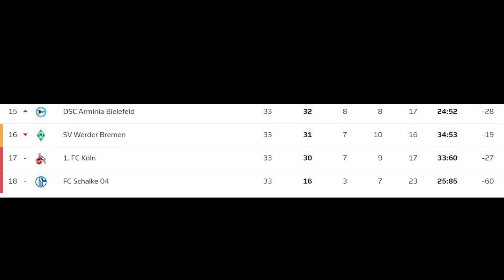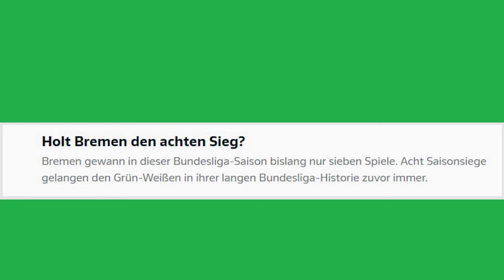SV Werder Bremen - Borussia Mönchengladbach | Die Fakten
Hier geht es rund um Werder Bremen und Fussball wenn euch mein Kanal gefällt aktiviert die Glocke und like das Video und teilt es damit auch andere Bundesliga gucken können.

Euer Werder Freak Orhan💚💚